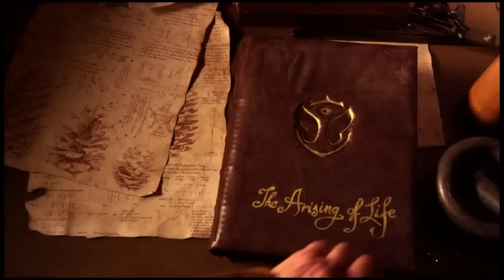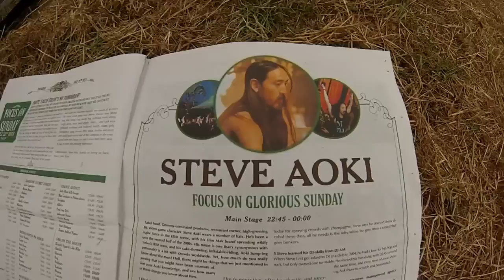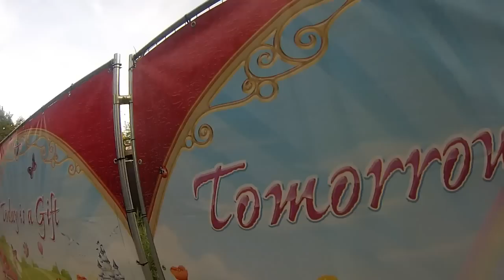Tomorrowland - The Arising of Life 2013 Aftermovie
This is our journey to the most amazing festival in the World!!
It was filmed with my Gopro Hero 3